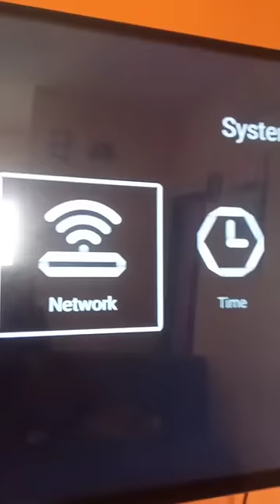WiFi setting in MITSUN TV